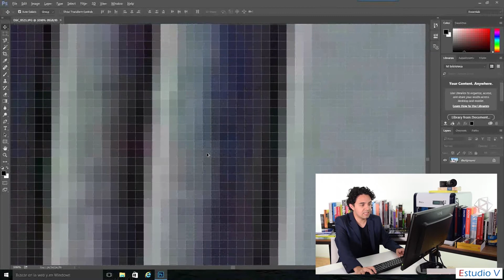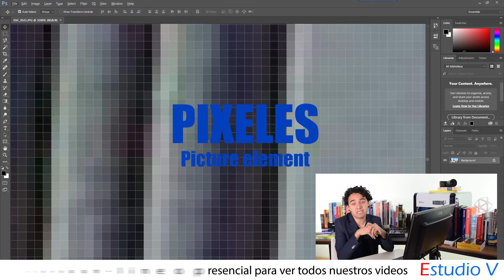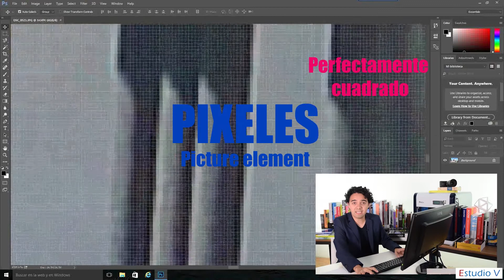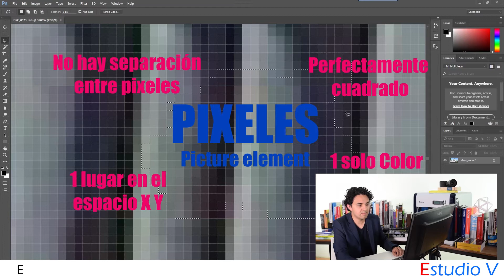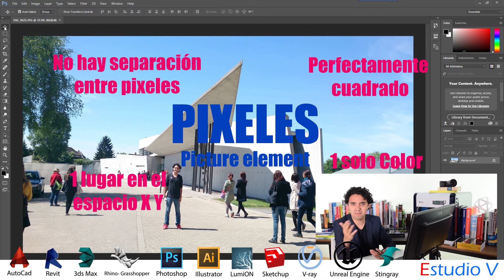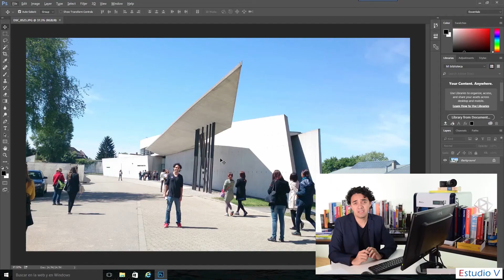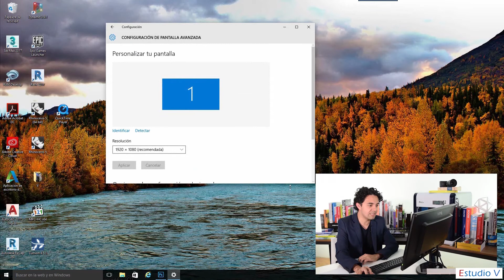Imagenes digitales - Architectural Workshop 2017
Inscríbete a nuestro Architectural Workshop!! Recuerda que son solo $3,000 pesos por el paquete de 11 programas. Checa mas información aquí!